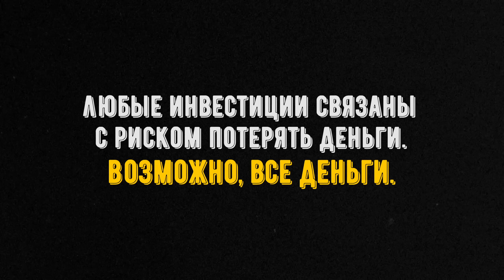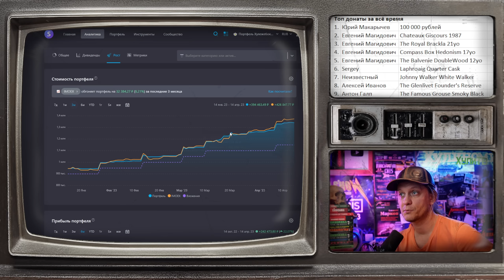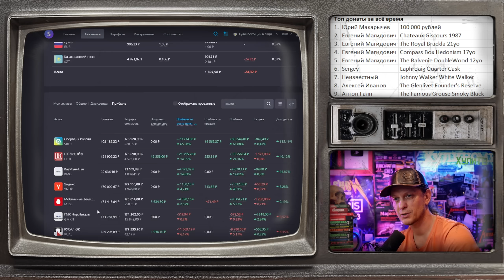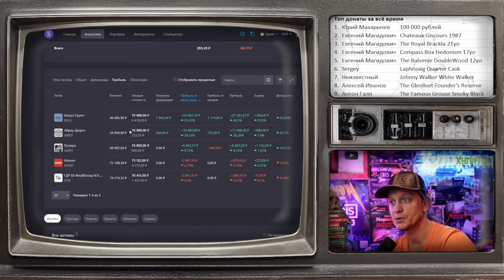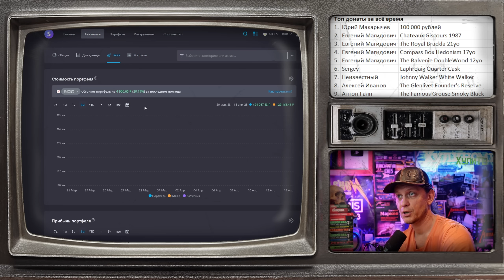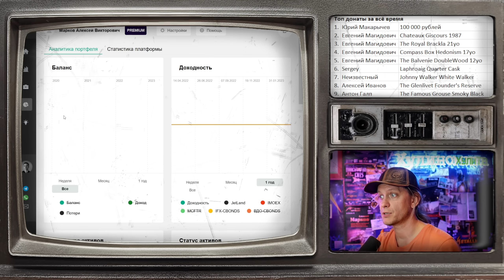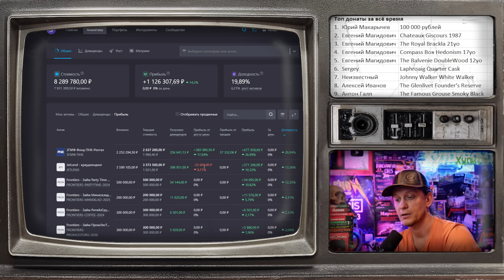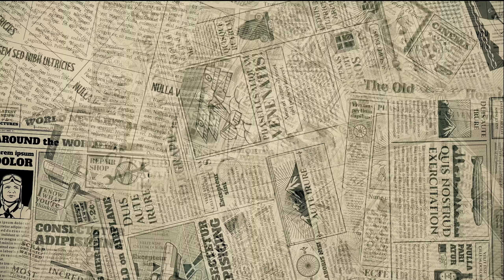Обзор публичных портфелей - новый портфель ЗЛО!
Реклама. Pb3XmBtzt8NvGXVQDF9KHULBg66GsY6q6F4ahFn